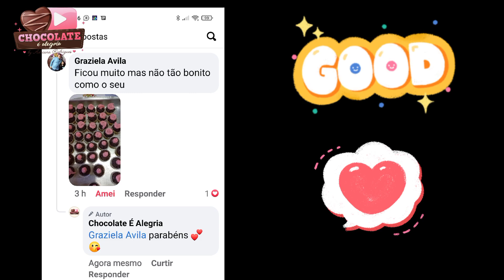DOCES DE FESTA- AMENDOIM COM DOCE DE LEITE - FAÇA E VENDA